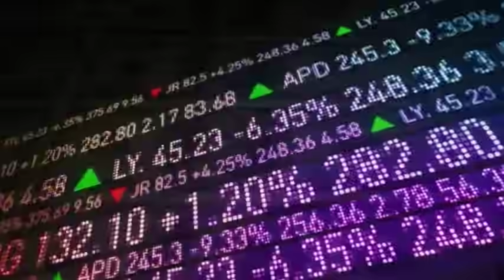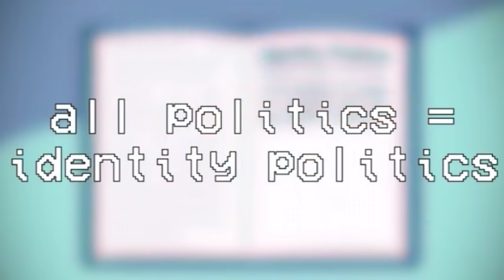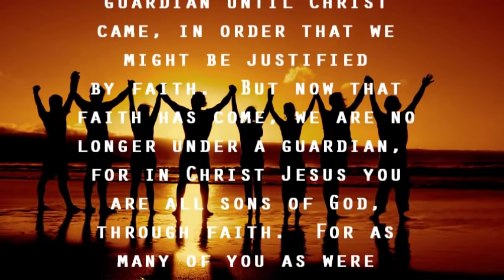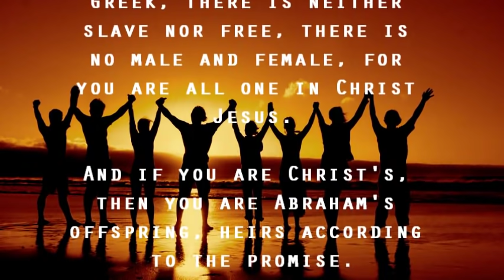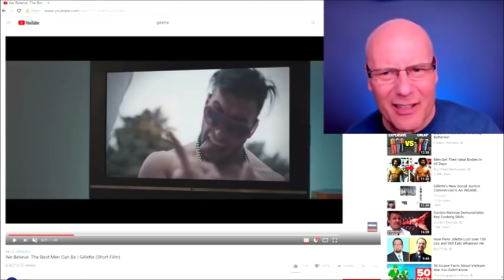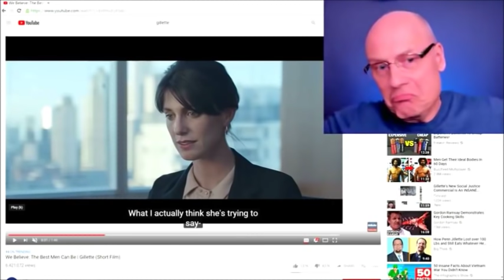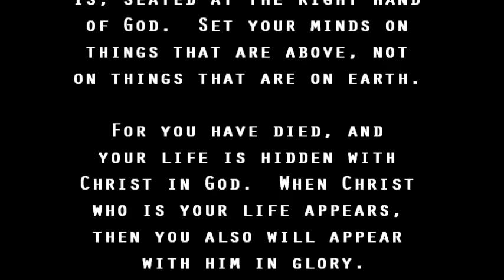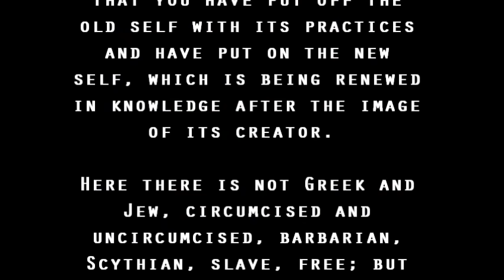"Identity Politics": The Weaponization of a Lost Humanity, Against Itself...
There is no greater threat to humanity, than ourselves, when we lose sight of who we really are...